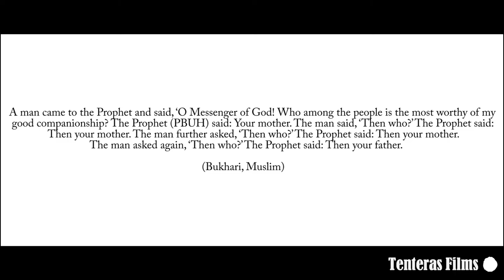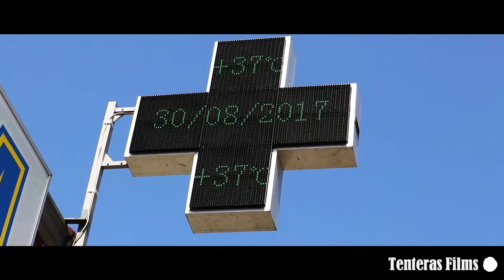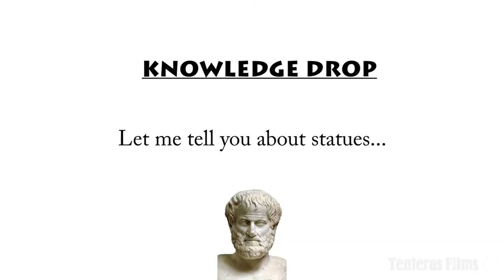Shkupi Vlog / Skopje Vlog 🦅🕌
The town of my grandfathers. The capital of ancient Dardania. The most important European city of the great Ottomans... Good old ancient SHKUP!